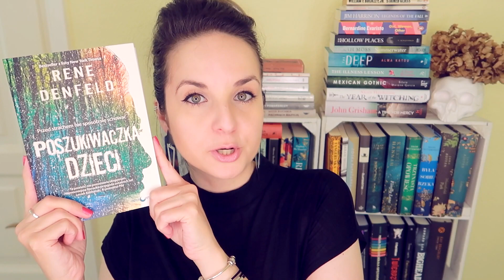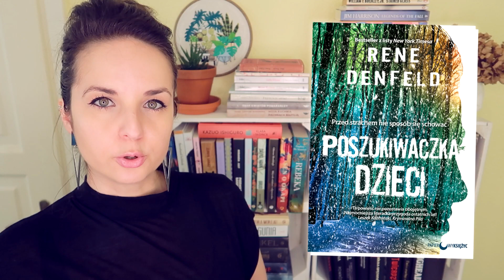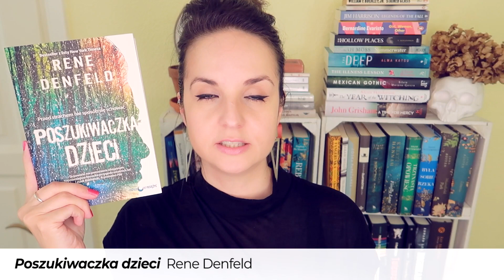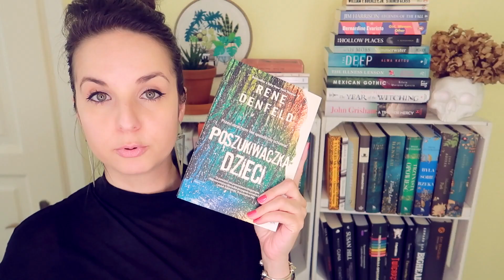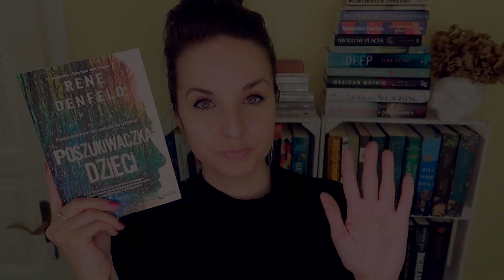"Poszukiwaczka dzieci" Rene Denfeld | KONKURS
Powieść druzgocząca, budząca prawdziwe dreszcze niepokoju pióra autorki niezwykłej, która na co dzień pracuje jako prywatna detektyw, szukając tych, którzy zniknęli bez śladu. "Poszukiwaczka dzieci" Rene Denfeld to historia zaginięcia, mroku i niegasnącej nadziei.

UWAGA: powieść porusza temat przemocy seksualnej!

📜 REGULAMIN KONKURSU:

- Organizator: Olga Kowalska i Wydawnictwo Papierowy Księżyc.
- Konkurs trwa: Od 31 maja do 7 czerwca 2021.
- Zwycięzcy: Zwycięzca zostanie wybrany po 7 czerwca  2021.

❗ Wszystkie recenzje i teksty publikowane na stronie WielkiBuk.com, jak również filmiki publikowane na niniejszym kanale YouTube, są moim tworem i zastrzeżoną własnością. Chcesz użyć lub wykorzystać w dowolny sposób - zapytaj. Film powstał we współpracy z Wydawnictwem Papierowy Księżyc.